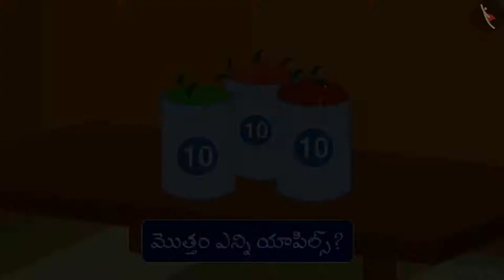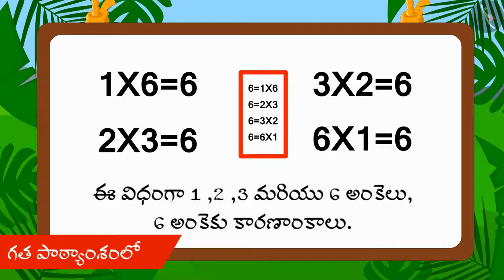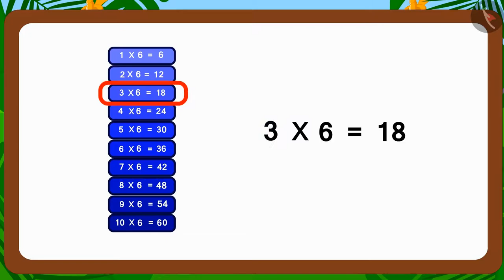గుణకారానికి సంబంధించిన ఆసక్తికరమైన వాస్తవాలు|Part3/3|Interesting multiplication facts|Telugu|Class 3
"గుణకారానికి సంబంధించిన ఆసక్తికరమైన వాస్తవాలు|Part3/3|Interesting multiplication facts|Telugu|Class 3 | గుణకారం మరియు భాగహారం  | कक्षा 3 | NCERT | ఎన్ని రెట్లు?

Patterns in our surroundings | Multiplication and Division | Grade 3 | NCERT | How many times

Welcome to part 3 of Interesting multiplication facts. In this video, we will discuss various examples of Interesting multiplication facts.